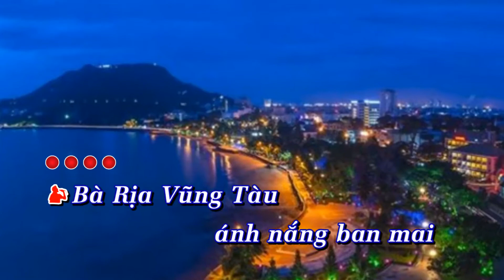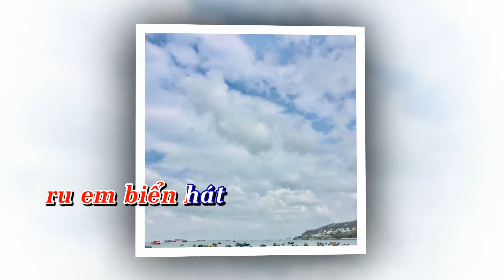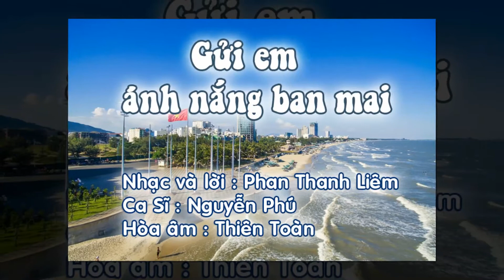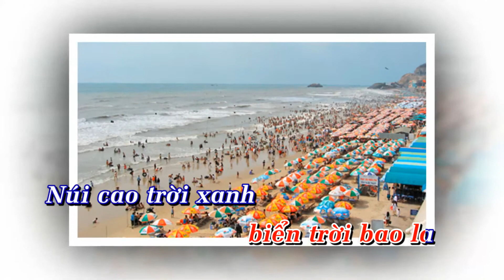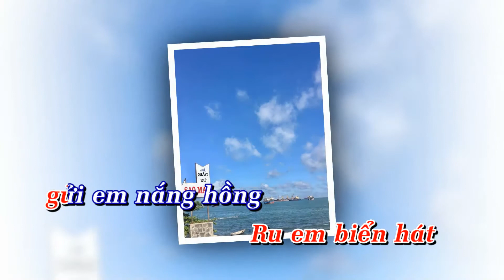GỬI EM ÁNH NẮNG BAN MAI (SÁNG TÁC : PHAN THANH LIÊM )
CA SĨ : NGUYỄN PHÚ
HÒA ÂM : THIÊN TOÀN